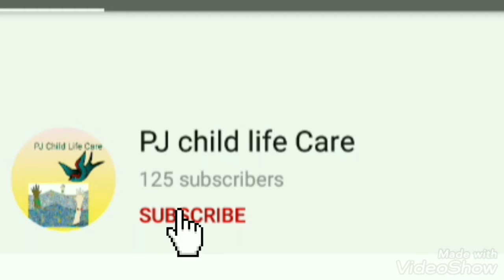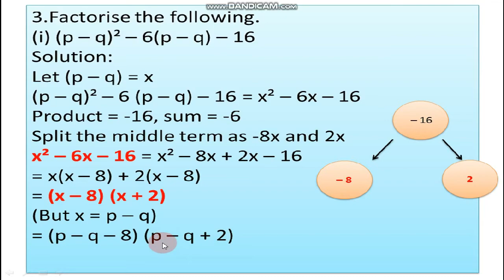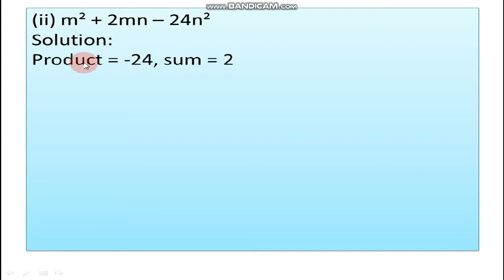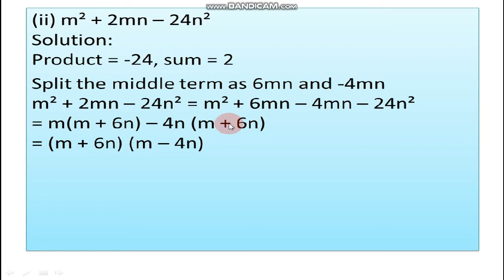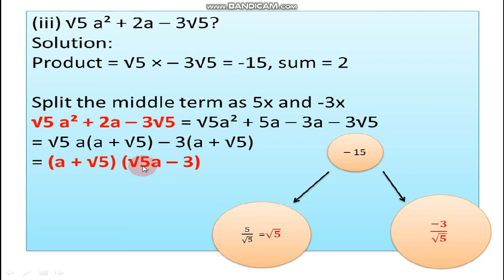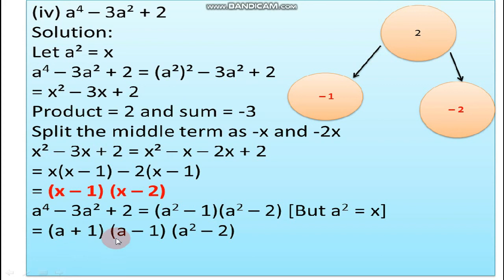9th maths Exercise 3.6 problem 3 (I to IV)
9th maths Exercise 3.6 problem 3  (I to IV)
PJ Child Life Care Coaching Center
Madurai - 625107